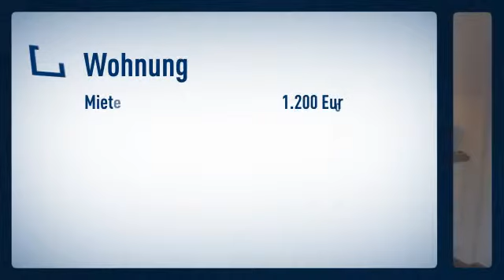Unterbilk: stylisch eingerichtetes Großraumapartment. Hochwertige Einbauküche mit sämtlichen